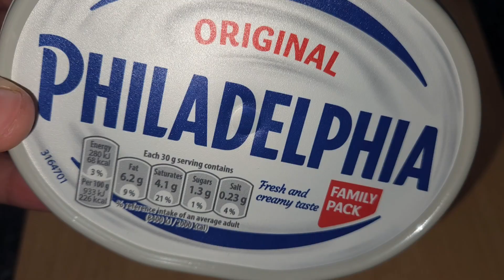NO BAKE LOTUS BISCOFF CHEESECAKE RECIPE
Hey, this is a Lotus Biscoff Cheesecake recipe that's super easy to make and tastes amazing! It doesn't require any eggs or baking, so it's perfect for those lazy days when you still want something delicious to share with your loved ones.